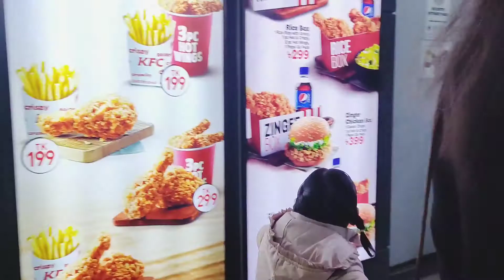বন্ধুরা মিলে কেএফসি (KFC) তে আড্ডা মাস্তি || মাঝে মাঝে এমন আড্ডা স্বাস্থ্যের জন্য ভালো 😁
Hey Everyone

Stay Home
Support us
Stay Safe

©️ Traingle Story